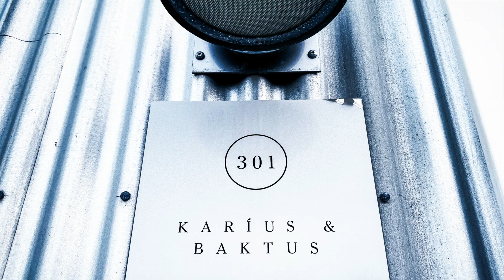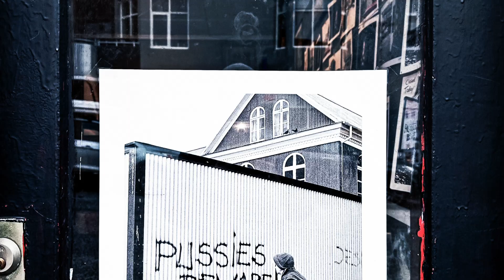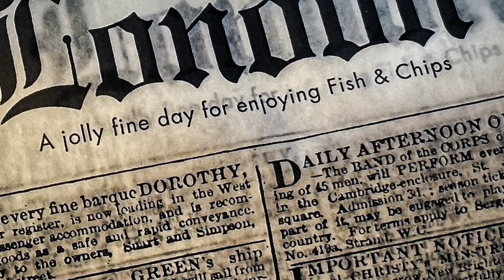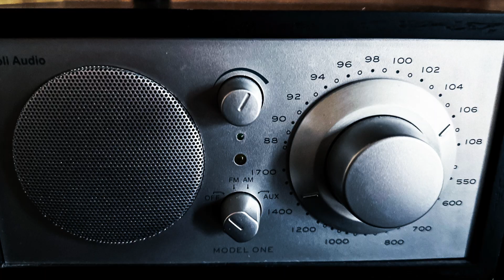Reykjavík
I spend the last couple of days of my Holiday in Iceland's capital, Reykjavik. Such a friendly and beautiful city. I just wander around and discovered so many interesting sites, sounds, and places in this truly unique town.